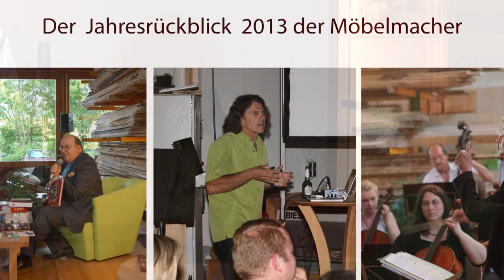Newsletter Nr. 98: Sekt am heiligen Morgen und Jahresrückblicksvideo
Wir laden ein zum traditionellen Sektschlürfen am heiligen Morgen und veröffentlichen unseren Jahresrückblick des Jubiläums. Der ganze Newsletter